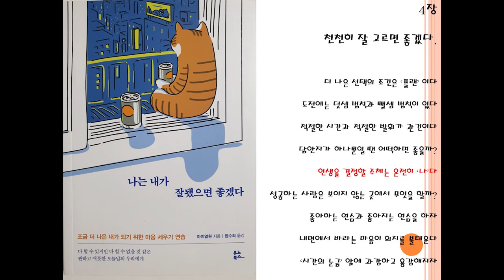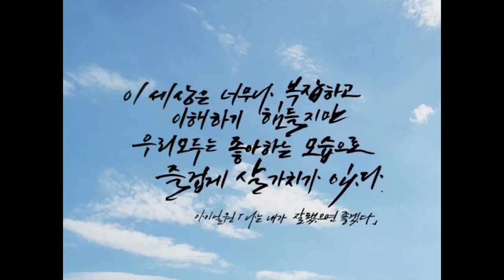나는 내가 잘됐으면 좋겠다 [광명새움병원 북콘서트]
뉘앙스에 따라서 그 의미가 완전히 달라질 수 있는데, 어떻게 보면 나만 잘 됐으면 좋겠다는 이기적으로 보일 수 있고, 반대로 보면 나를 소중하게 생각하는 마음에서 나온 말일 수도 있다. 세상은 혼자 사는 게 아니고, 어쩔 수 없이 다른 사람과의 관계를 생각할 수밖에 없고 때로는 눈치를 보기 마련입니다. 하지만 이 책은 그런 경우라도 타인이 나의 삶을 좌지우지하지 않도록, 그리고 내가 그들의 평가에 내 삶을 맡긴 채 흔들리지 않아야 한다.

책에서 말하는 건 바로 현재에 집중할 것, 누구나 실패를 경험하는데 실패나 부정적인 미래에 현재의 발목을 잡아 미래까지 부정적으로 만들지 말라고 말합니다. 비록 지금은 성과가 없어 보여도 아무 노력 없이 이뤄지는 일이 없고, 결국 그런 노력들이 쌓이고 쌓여서 나의 미래를 내가 원하는 방향으로 이끌어 간다고 상기시킵니다.

가슴에 와닿았던 말은, 미래가 달라지기를 바라면서 정작 오늘 하루를 아무렇게나 보낸다면 내일은 결국 또 다른 오른일 뿐이라는 말이었다. 우리는 행복한 미래를 꿈꾸지만 정작 그 미래를 위해 무엇을 하고 있는지 물어본 적이 있는가? 누구에게 잘 보이기가 아닌 스르로가 잘 되기를 하는 바람으로 이 책을 읽는다면 이 책에 쓰인 글귀가 그 누구보다 마음에 와닿을 것입니다.